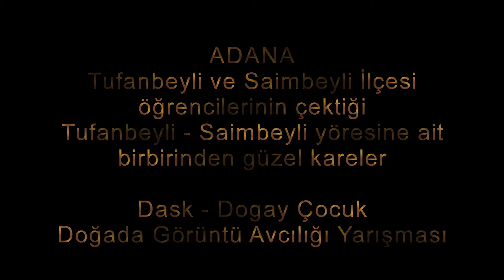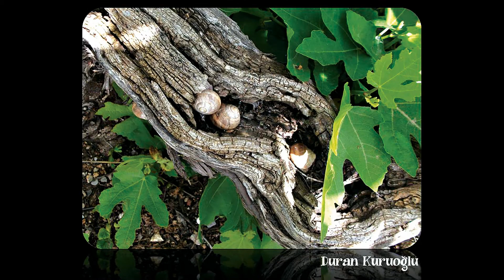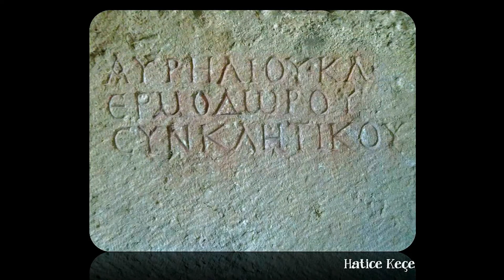Çocuk Fotoğraf Yarışması - ADANA - Tufanbeyli - Saimbeyli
Atatürk Yatılı Bölge Ortaokulu, Tufanbeyli, Adana

Türkiye’nin özgün ve kapsamlı fotoğraf etkinliği
20. Uluslararası Doğada Görüntü Avcılığı Yarışması"DOGAY"
18-22 Mayıs 2016’da Adana’nın Saimbeyli ve Tufanbeyli ilçelerinde düzenlenmiştir.

Yirminci yılımızda,
3 kıtanın bitki popülasyonunun buluştuğu Anadolu çaprazında,
Orta Torosların 3000 metrelik zirvelerinin beslediği Göksu Nehri ve kanyonlarında,
Şar antik kentinde, Aladağlar’daydık.

DOGAY 2016 Adana valiliği, Saimbeyli ve Tufanbeyli Kaymakamlıkları ve Belediye Başkanlıkları katkıları ile düzenlenmiştir.

Yarışma iki bölümde yapılacaktır. "DOGAY" ve "ÇOCUK DOGAY".

1-DOGAY
15 yaş üstü katılabilir.
Yarışma şartnamesi ve kategoriler Nisan ayında duyurulacaktır.
RAW formatında çekim yapan dijital fotoğraf makineleriyle belirlenen özellikte fotoğraflarla katılınır.
Çekimler 19-20 Mayıs (Perşembe-Cuma) Saimbeyli ve Tufanbeyli ilçeleri sınırları dahilinde yapılmıştır.

2-ÇOCUK DOGAY
7-14 yaş arası katılabilir. Kategori yoktur. Katılım ücretsizdir.
JPEG formatında çekim yapan dijital fotoğraf makineleri ve telefonlarla katılınır. Eğitim amaçlı bir etkinliktir.
Kayıtlar 18 Mayıs Çarşamba, çekimler 19 Mayıs Perşembe yapılmıştır.

DOGAY Program
18 Mayıs 2016 Çarşamba kayıt (Saimbeyli ve Tufanbeyli)–brifing ve açılış kokteyli (Tufanbeyli)
19 Mayıs 2016 Perşembe kayıt–çekim
20 Mayıs 2016 Cuma çekim – fotoğrafların teslimi (Saimbeyli ve Tufanbeyli)
21 Mayıs 2016 Cumartesi değerlendirme – ödül töreni (Saimbeyli)

*Güncel yarışma bilgilerinin size ulaşmasını istiyorsanız;